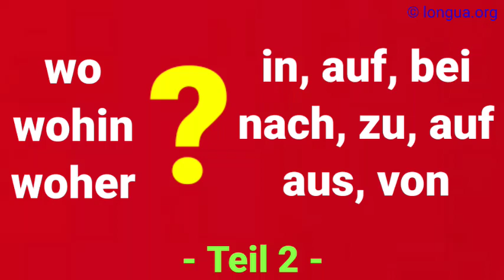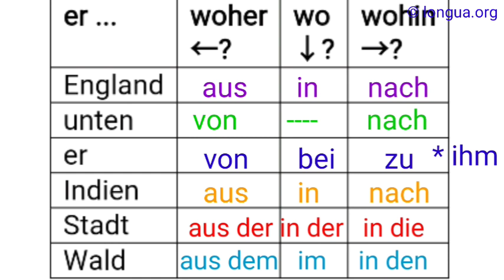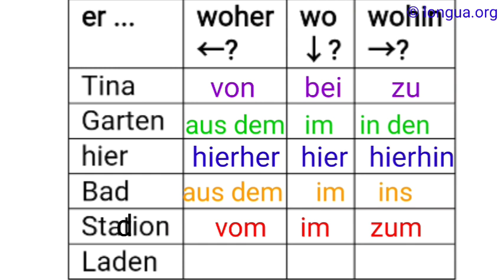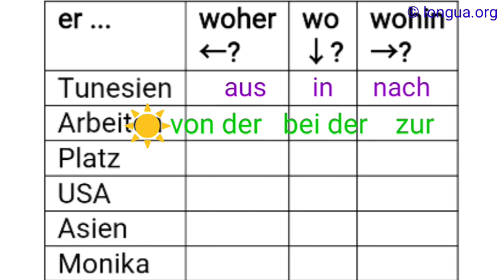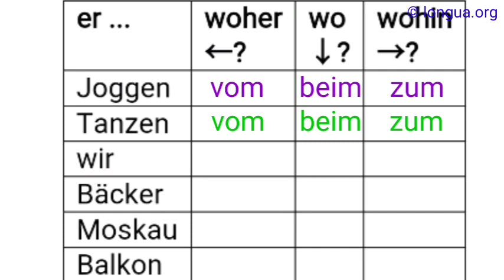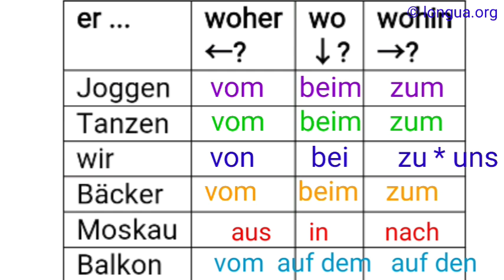A1, A2, B1, B2, C1, Übungen, wo, wohin, woher, in, nach, zu, aus, von, an, Präpositionen, prepositio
Setzen Sie ein:
In nach zu von Tabelle

er ... woher ←? wo ↓? wohin →?
England
unten
er
Indien
Stadt
Wald

Tina
Garten
hier
Bad
Station
Laden

Joggen
Tanzen
wir
Bäcker
Moskau
Balkon

Tunesien
Arbeiten
Platz
USA
Asien
Monika

aus England, in England, nach England
von unten, --- unten, nach unten
von ihm, bei ihm, zu ihm
aus Indien, in Indien, nach Indien
aus der Stadt, in der Stadt, in die Stadt
aus dem Wald, im Wald, in den Wald
von Tina, bei Tina, zu Tina
aus dem/vom Garten, im Garten, in den Garten
hierher, hier, hierhin
vom/aus dem Bad, im Bad, ins Bad
von/aus der Station, in/an der Station, in der/zur Station
vom/aus dem Laden, im Laden, in den/zum Laden
vom Joggen, beim Joggen, zum Joggen
vom Tanzen, beim Tanzen, zum Tanzen
von uns, bei uns, zu uns
vom Bäcker, beim Bäcker, zum Bäcker
aus Moskau, in Moskau, nach Moskau
vom Balkon, auf dem Balkon, auf den Balkon
aus Tunesien, in Tunesien, nach Tunesien
vom Arbeiten, beim Arbeiten, zum Arbeiten
vom Platz, auf dem Platz, auf den Platz
aus den USA, in den USA, in die USA
aus Asien, in Asien, nach Asien
von Monika, bei Monika, zu Monika